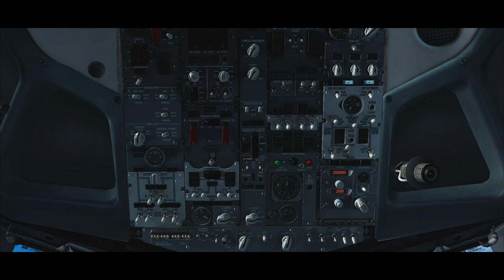[FSX:SE] PMDG 738 Cockpit Landing at Gatwick Airport (EGKK)